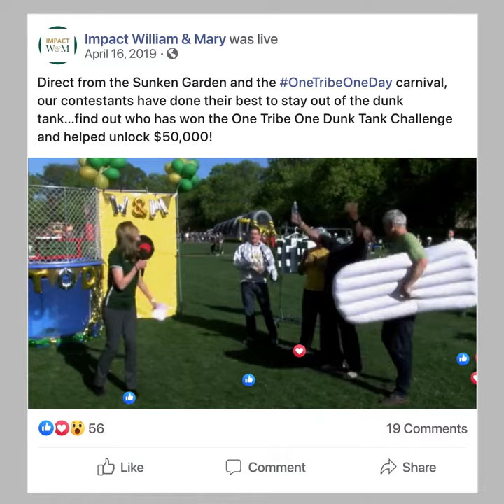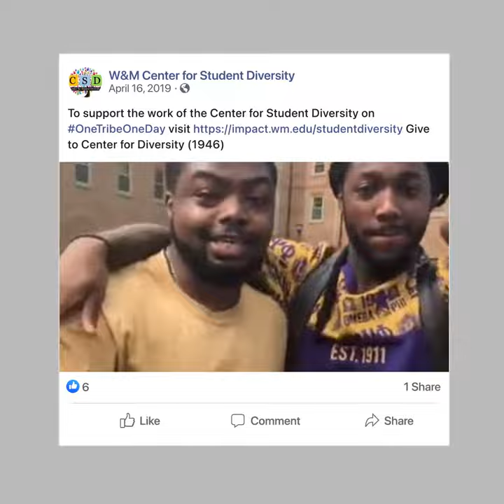Celebrating One Tribe One Day!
Learn more about One Tribe One Day — William & Mary's biggest day for giving back and paying it forward

One Tribe One Day 2021 Kickoff

SyncID: MB01SAZR2XREWNI